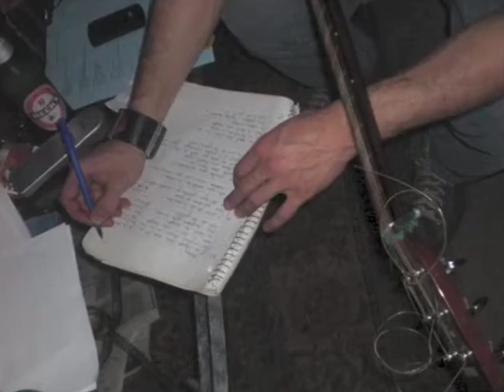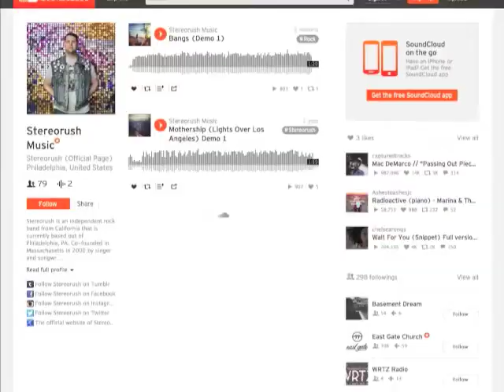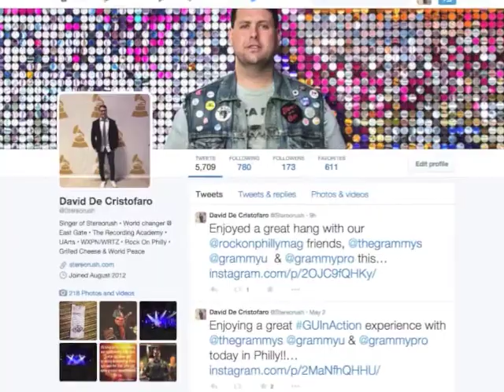The Stereorush Story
An artist narrative on the background and journey of the band Stereorush and its core members.

Featuring photographs & video by Stephanie DeFeo (SolidStares Photography), James Kwak, Savannah Cobb (Digital Mirage Photography), Anna Ladd & Elizabeth West
Produced by David Benjamin De Cristofaro